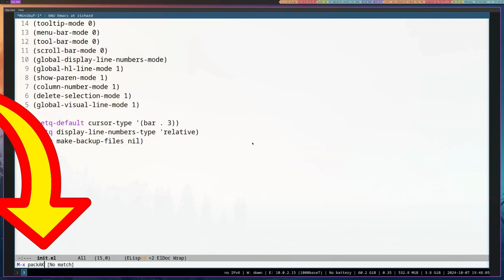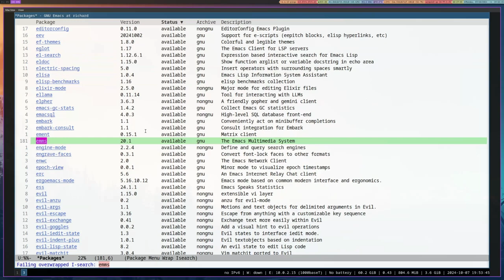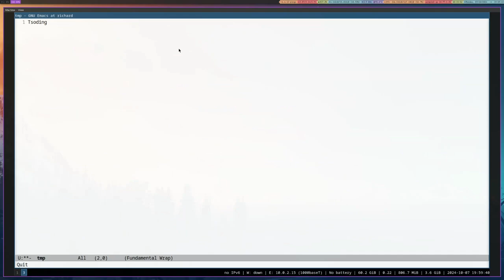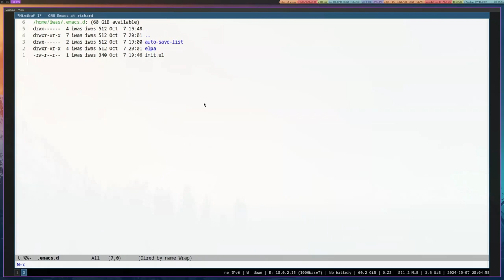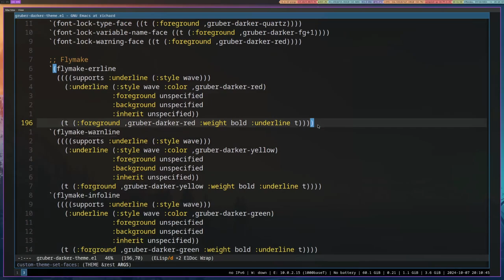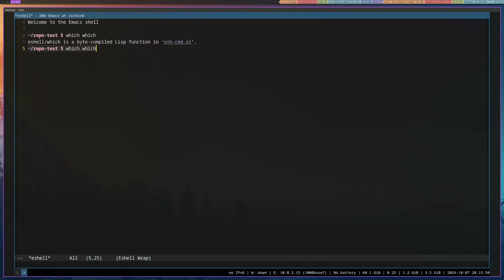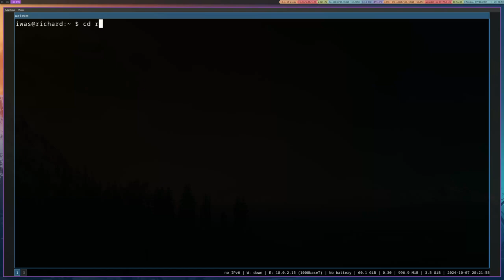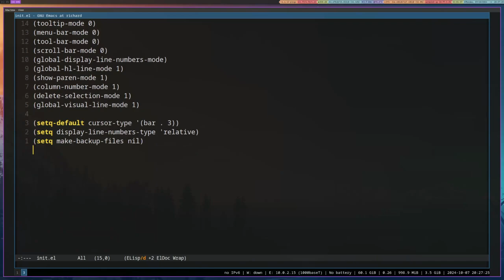GNU Emacs - Parte 3 - Instalación de Paquetes - Elpa Melpa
Emacs, originalmente llamado EMACS, es una familia de editores de texto que se caracterizan por su extensibilidad. El manual de la variante más utilizada, GNU Emacs, la describe como "el editor de visualización en tiempo real, extensible, personalizable y autodocumentado"
Wikipedia